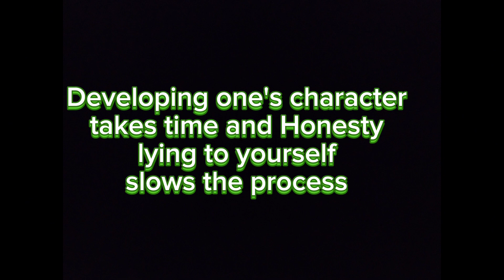Fragrances to escape in